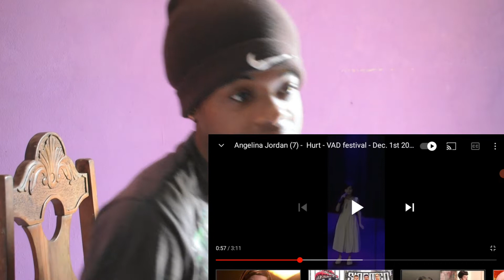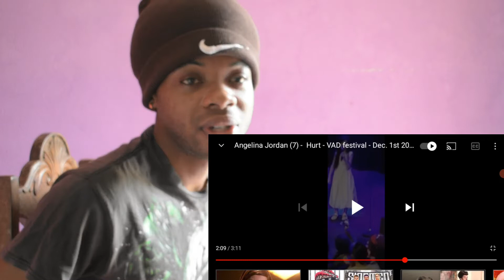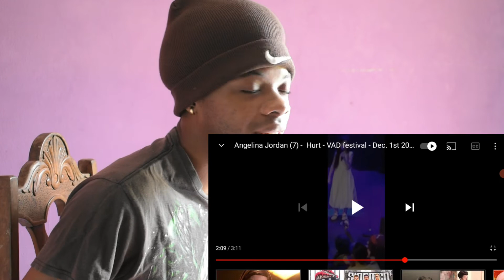Angelina Jordan (7) - Hurt - VAD festival - REACTION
Reacting to Angelina Jordan Covering Hurt - VAD festival

Reacting to Tik Tok That Radiate Raw Vine Energy

?v=KB8VYlyctAM